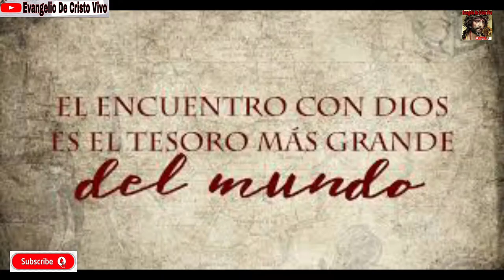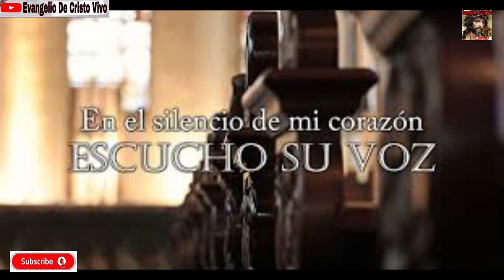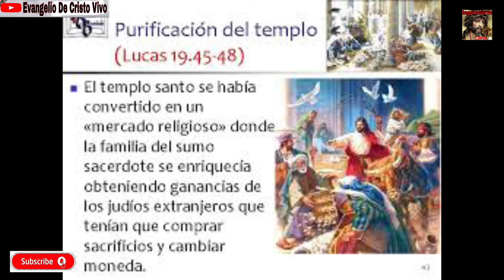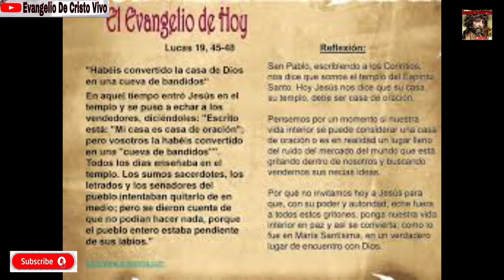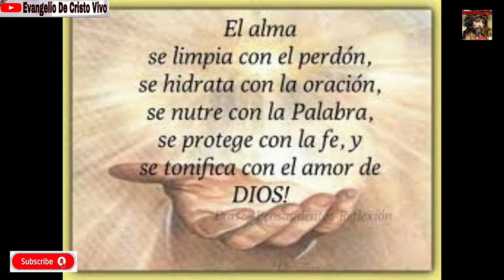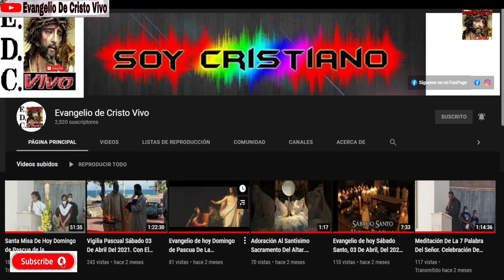Evangelio De hoy Viernes 19 De Noviembre, Del 2021. De La 33ª Semana Del T.O. Rev.